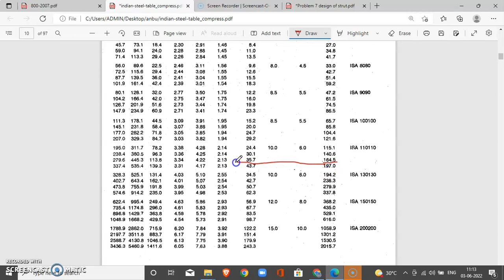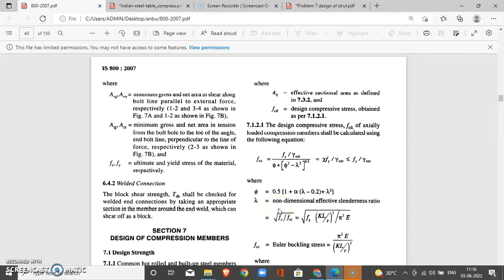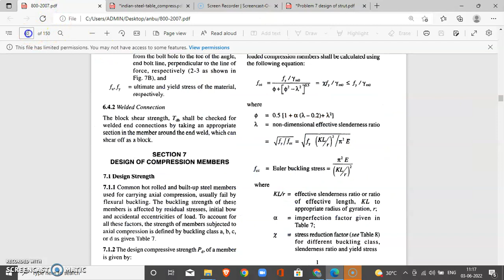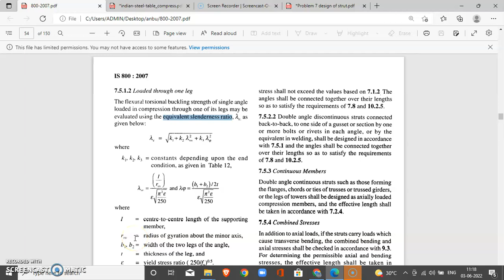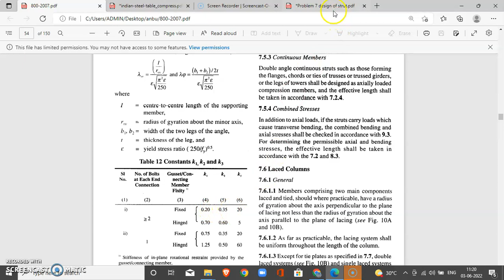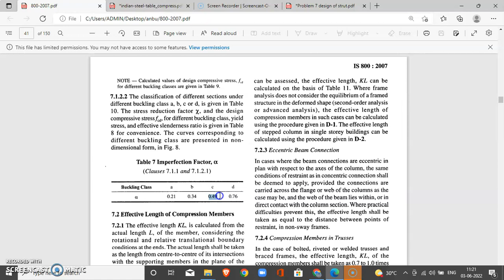Design | Single Angle | Strut | Fixed | Tamil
This video explains how to design a single angle strut subjected to flexural torsional buckling